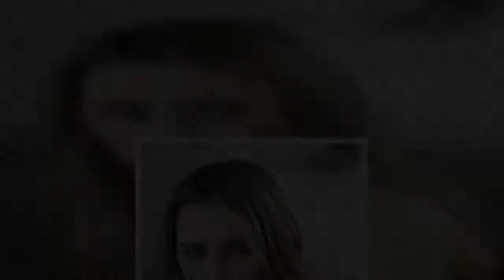StartUp on Netflix cast: Who plays Wes and Mara Chandler?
StartUp is a popular crime drama series that originally aired on Crackle, and it has since found a new home on Netflix. The TV series follows a programmer who develops a new form of cryptocurrency, called GenCoin. She and her unlikely friends face a number of enemies, and she is joined by Wes Chandler and his daughter Mara. Who plays Wes Chandler in StartUp? Wes Chandler is a dangerous multimillionaire in the series who funds Araknet - a form of dark net created by the gang.  He worries about l  ...